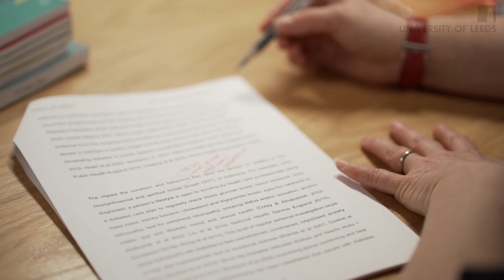Skills@Library 1-to-1 appointments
Hear experiences from other students that have attended our 1-to-1 appointments to get an understanding of what to expect and how to prepare.